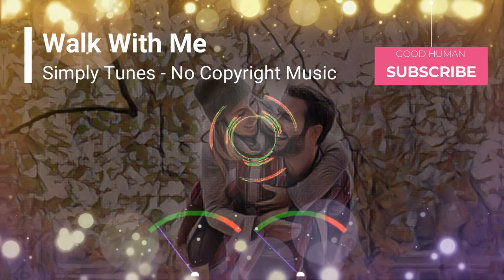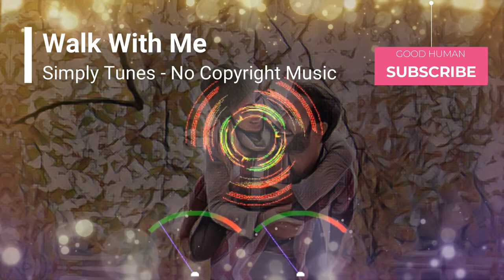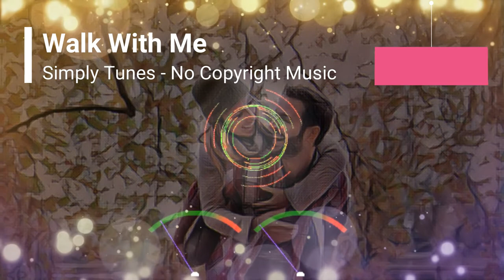Walk With Me - No Copyright Music |Beat ECORM Techno Happy | Simply Tunes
Music Mood : Beat ECORM Techno Happy